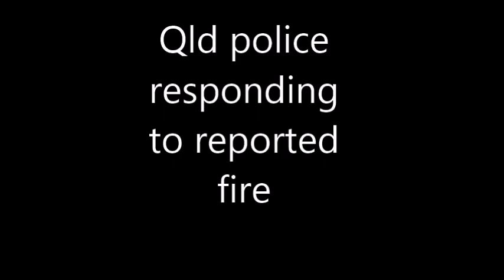qld police responding to reported fire